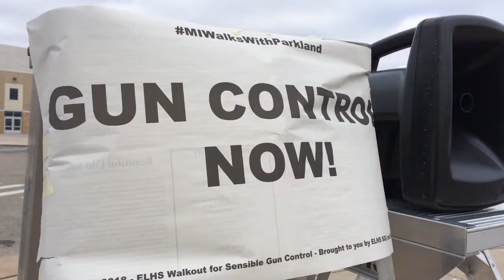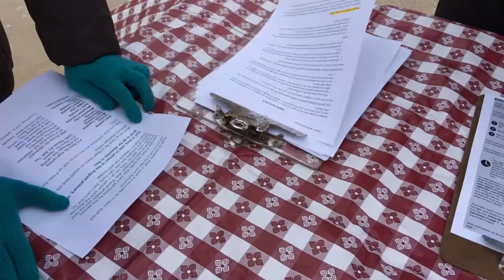Walkout at East Lansing High School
Students at East Lansing High School participated in the National School Walkout at 10 a.m. on March 14. The walkout aimed to demand answers to gun violence following the Parkland, Florida school shooting.